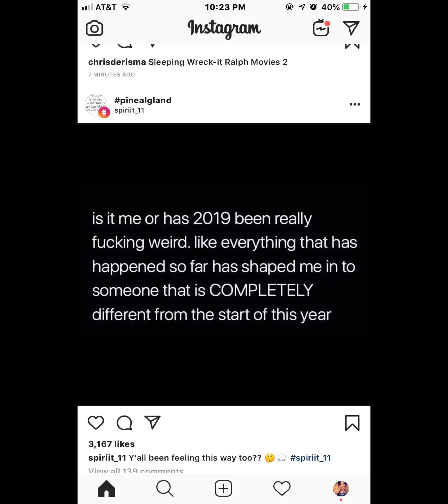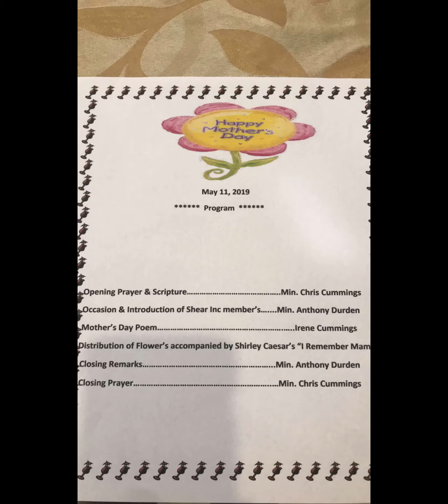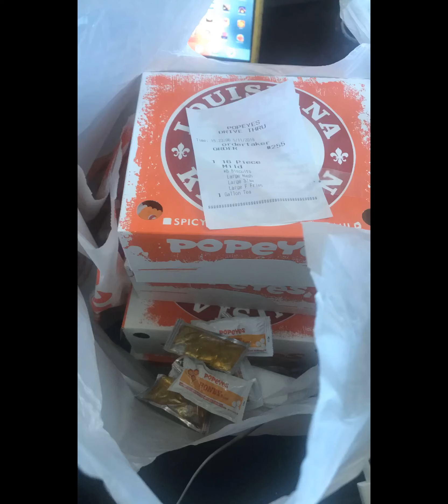Vlog Pre Mother Day Love at the Rehab 19| Sherly Smith